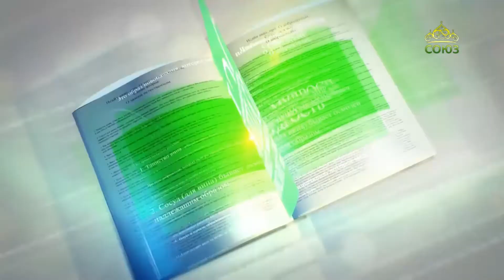Читаем Добротолюбие. Преподобный Иоанн Кассиан Римлянин. Борьба с духом печали.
ДОБРОТОЛЮБИЕ.Том второй. Преподобный Иоанн Кассиан Римлянин.
БОРЬБА С ВОСЕМЬЮ ГЛАВНЕЙШИМИ СТРАСТЯМИ.
г. Борьба с духом гнева (Кн. 8-я), ст.13
д. Борьба с духом печали (Кн. 9-я), ст.1